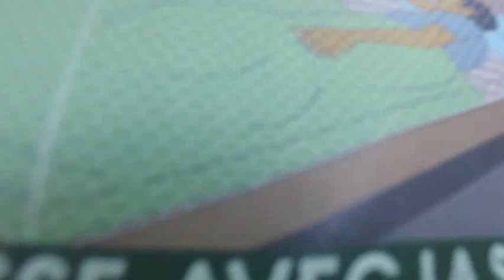Sensibilisation sur la distribution de la moustiquaire